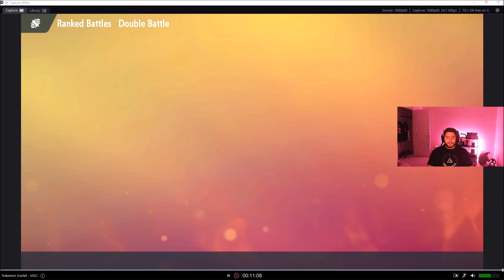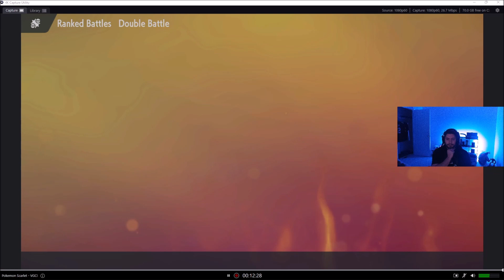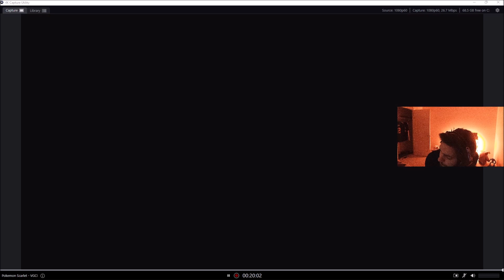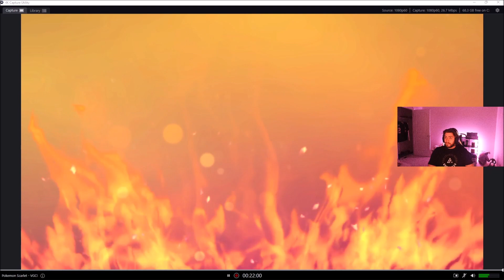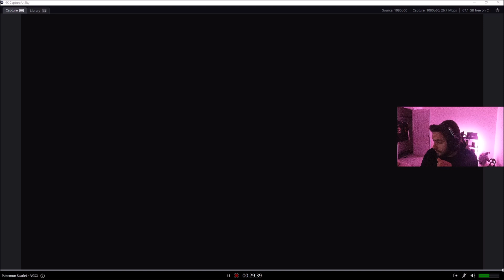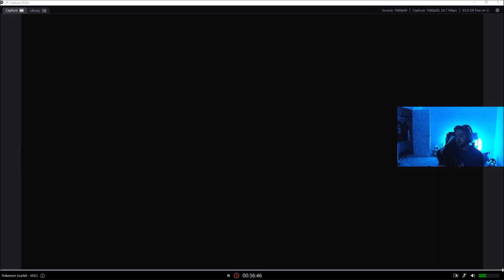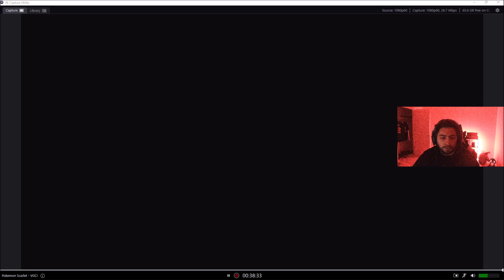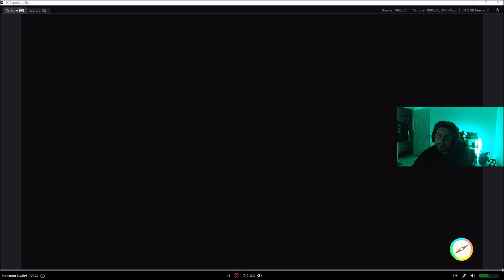Acebo Plays VGC 2023 Series 1 Episode 5 "Weavile"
I hope everyone is having a wonderful day!

We are going to be playing some VGC battles on the in-game ladder with a super fun team!